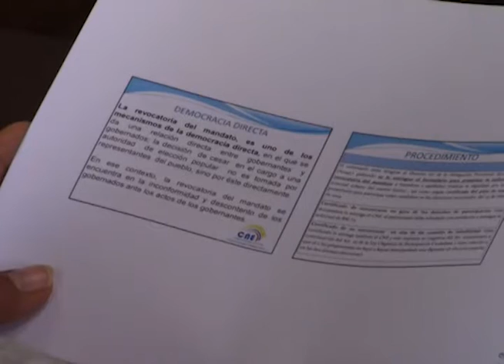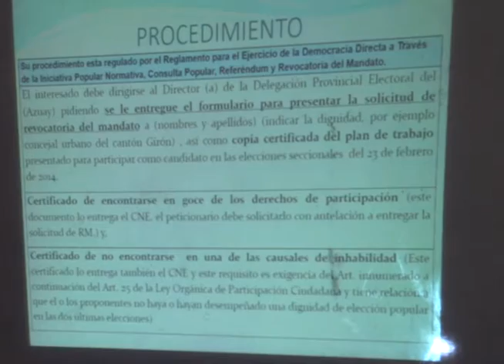Después del primer año y antes del ultimo, se puede pedir revocatoria de mandato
El martes 16 de junio, en el salón de sesiones del GADM de Girón se desarrolló el taller sobre revocatoria del mandato para autoridades seccionales, la convocatoria la hizo el CNE delegación del Azuay, poca asistencia de autoridades y ciudadanía se observó durante la exposición, en el taller se recordó que un solo ciudadano, dos o más, o un sujeto político pueden solicitar revocatoria del mandato, ellos deben cumplir con los procedimientos legales como solicitar la entrega de formularios para presentar la solicitud de revocatoria.